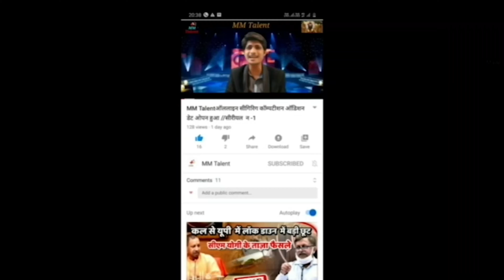फाइनल ऑनलाइन सिंगिंग कंपटीशन दर्शक से कितना मिलेगा वोटिंग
जय मां थावेवाली नमस्कार दोस्तों हमारा मेन उद्देश्य है जो हमारे स्ट्रगल सिंगर हैं उन्हें एक अच्छा प्लेटफार्म देना आप से रिक्वेस्ट है इनमें से जिनका आवाज आपको अच्छा लगे उनके नाम से कमेंट बॉक्स में अपना एक वोटिंग जरूर करें ताकि इनका मनोबल आगे बढ़े और इनका ऑडियो वीडियो हमारी कंपनी करके और आप सबके बीच इंटरटेन कराएं
एमएम टैलेंट डिजिटल रिकॉर्डिंग स्टूडियो दिल्ली कांटेक्ट नंबर 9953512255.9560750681